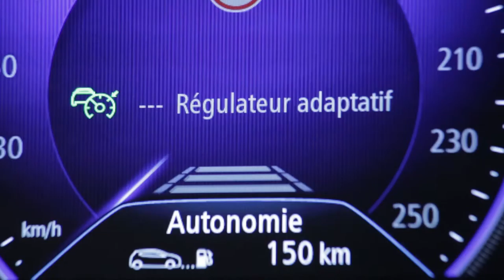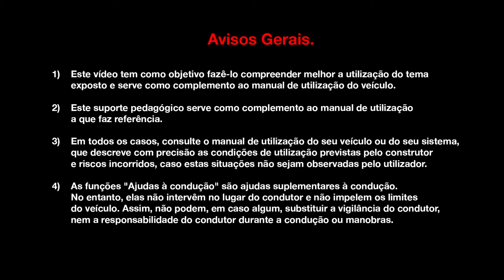Regulador de velocidade com controlo de distância